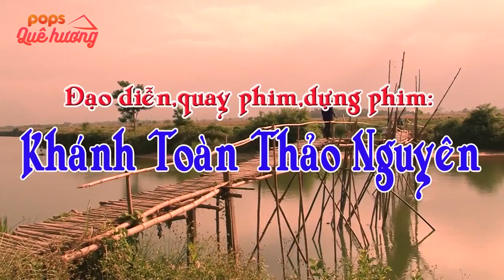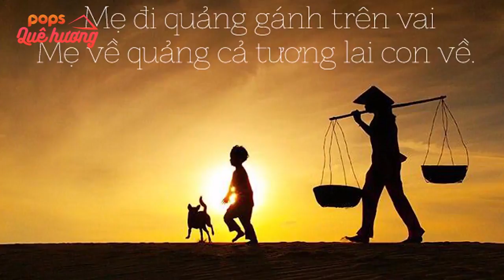Qua Đò Nhớ Mẹ | Hà Quang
. Bài hát: Qua Đò Nhớ Mẹ
Ca sĩ: Hà Quang
Thơ: Nguyễn Ngọc Hạnh - Nhạc: Nguyễn Ngọc Tiến